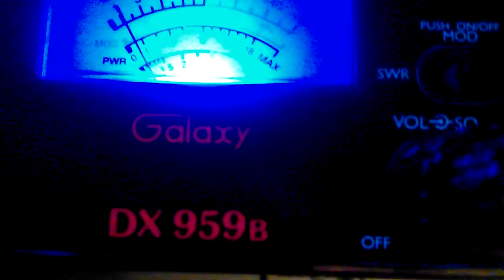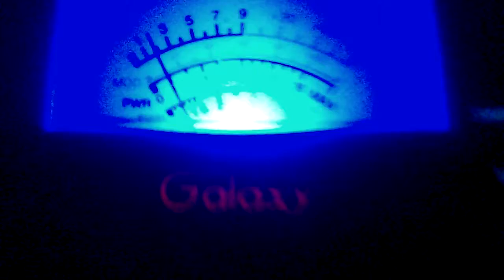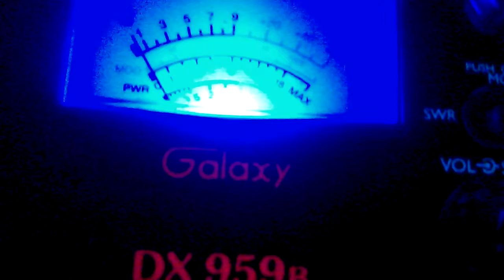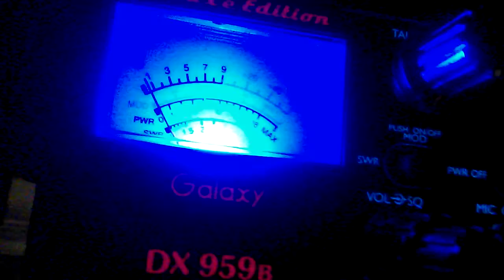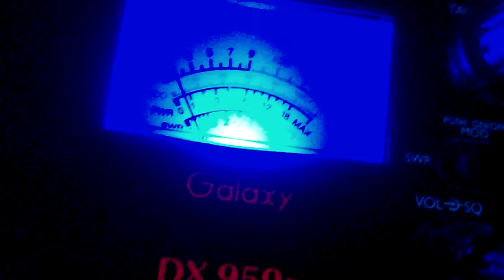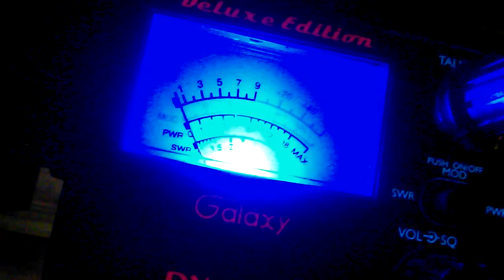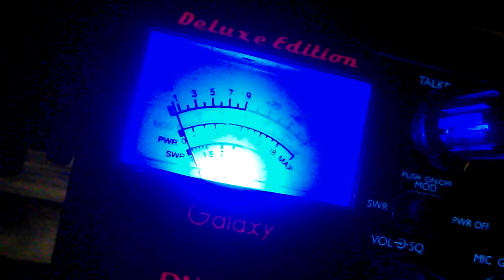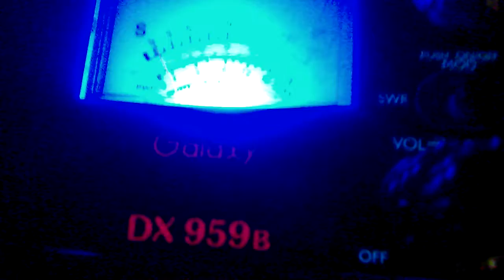Old radio night channel 12am December 17th